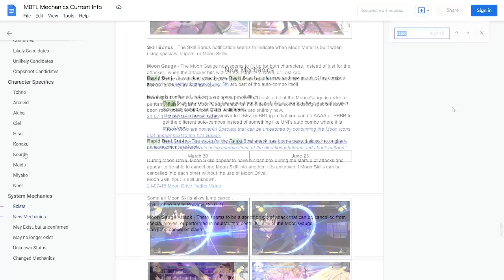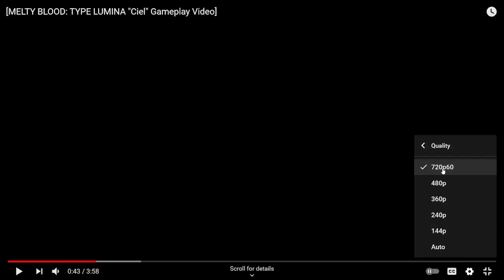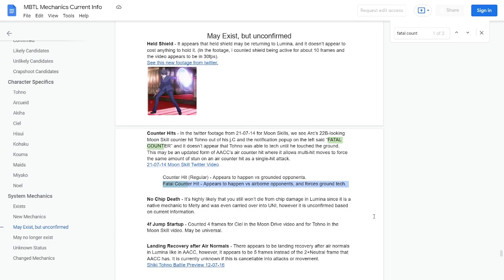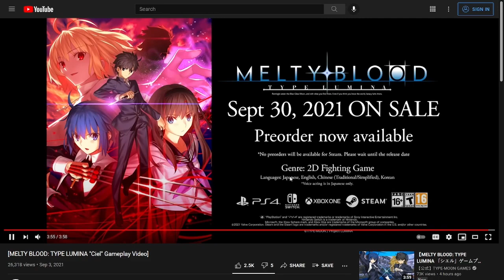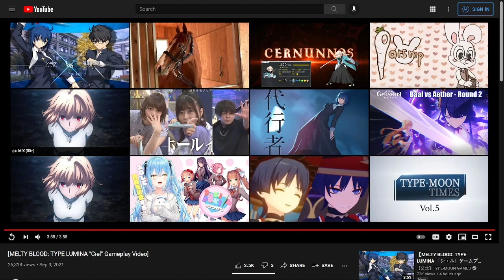Analyzing New Ciel Gameplay | Melty Blood: Type Lumina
Analyzing the first full Melty Blood Type Lumina match!  (Ciel vs. Tohno Shiki)

The audio might sound weird because I am on vacation with my laptop. I had to stream, edit this video + thumbnail without a mouse... I'm dedicated to THE HUSTLE!! 🗣🗣

A Village Swaying in the Wind (Cathar Theme) - Monster Hunter 4 Ultimate OST
Move Me - R4 Ridge Racer Type 4 OST